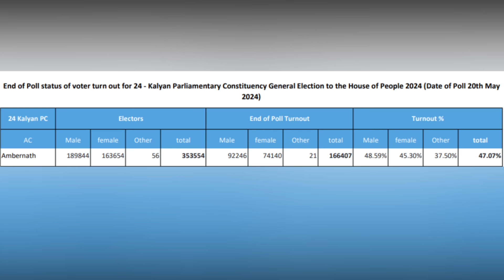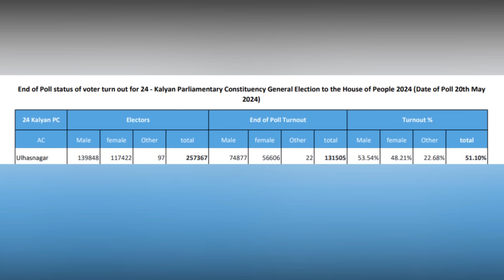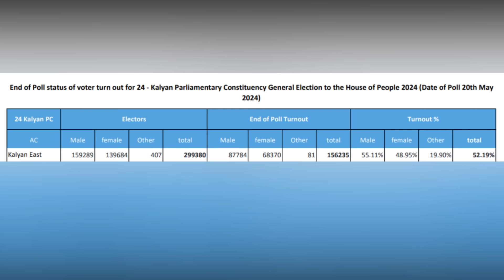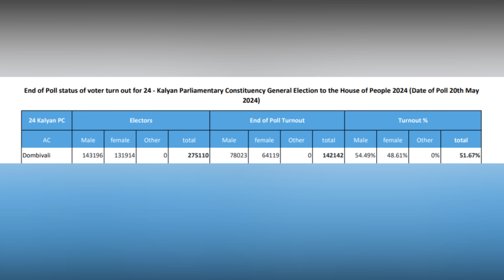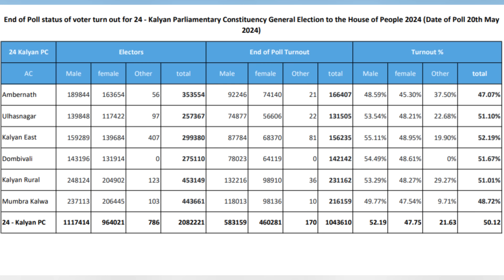कल्याण लोकसभा क्षेत्र में हुई 50 फिसदी वोटिंग शिंदे - दरेकर में कांटे की टक्कर| Hindustani Reporter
कल्याण लोकसभा क्षेत्र में हुई 50 फिसदी वोटिंग

जानिये कौनसे विधानसभा में कितनी हुई वोटिंग?

शिंदे - दरेकर में कांटे की टक्कर